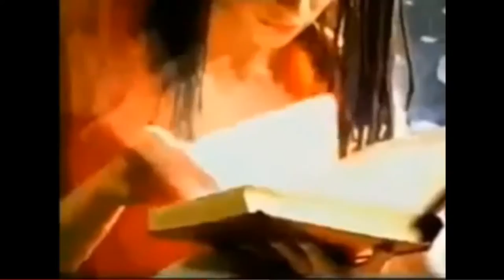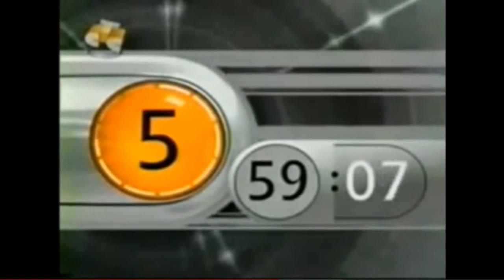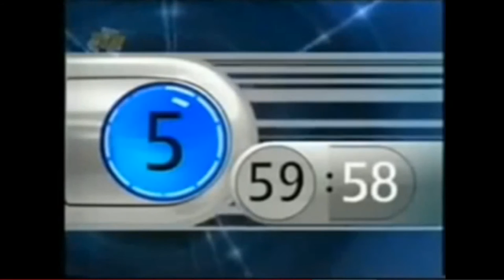[03.01.2014] Все заставки стс 1998-2013 reverse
Оригинал был сделан ???, но видео было недоступно(до этого).